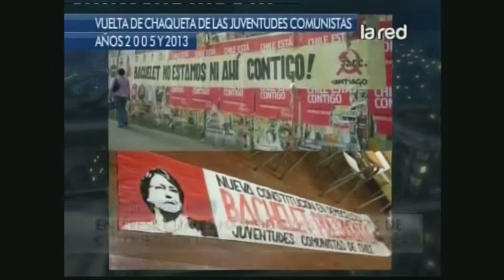Repasamos las mejores "vueltas de chaqueta" de los políticos chilenos